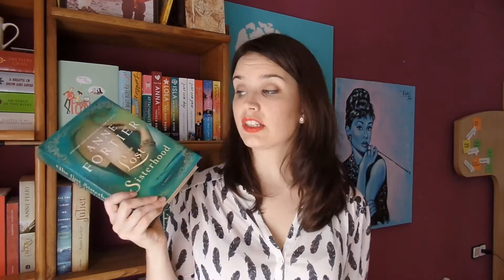RESEÑA | The Lost Sisterhood de Anne Fortier (español)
Si quieres saber más abre la cajita.

¡Hola mis queridos señores y señoras del tiempo! Hoy os vengo con la reseña de unos de mis libros favoritos del año. Espero que os guste :3

Como siempre os dejo todos los links en los que me podéis encontrar al igual que mi tienda online con puntos de libro que hago yo misma:

♥Wattpad INFORMACIÓN EN EL APARTADO DE MÁS INFO DEL CANAL.